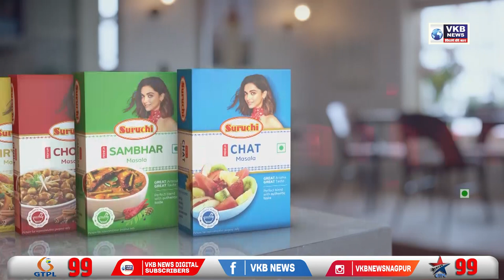सुप्रिया सुळे यांची निवडणुकीच्या निकालावर प्रतिक्रिया